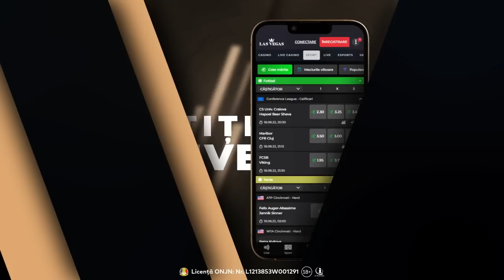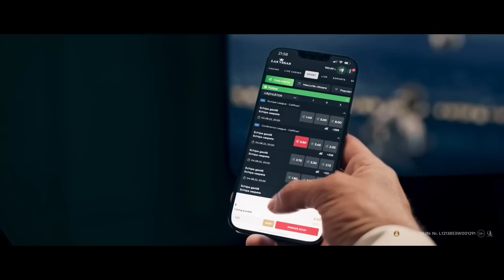PODCAST Fără Mănuși #37 🎙️ LIVE cu Simion Sorin Comșa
PREMIERĂ: 🔥 Nu rata episodul #37 al Podcastului "Fără Mănuși" 🥊

Invitat Special: Simion Sorin Comșa
Prezentatori 🎙️: Hapciuc Simona & Yamato Zaharia